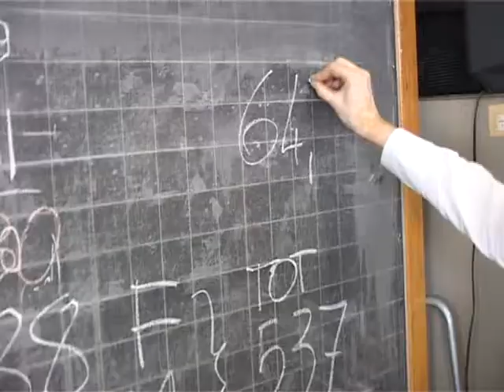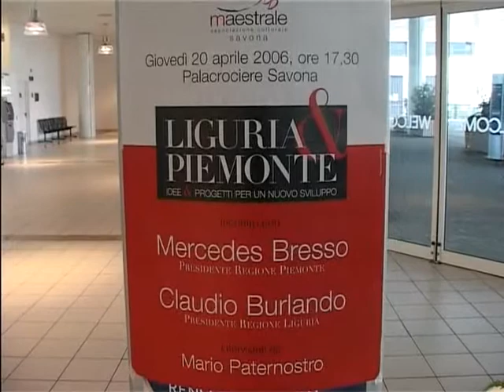savona Rambaudi in regione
Lorena Rambaudi dal comune di Savona alla Vicepresidenza della Provincia per arrivare dopo le ultime elezioni in Regione. Un percorso perfetto per una perfezionista e una professionista nel lavoro e nella politica. Inserita nel sociale in prima linea per aiutare le fasce piu deboli. Buon lavoro Lorena !!!